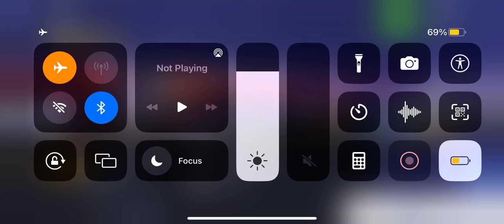asphalt 8 November 11, 2022